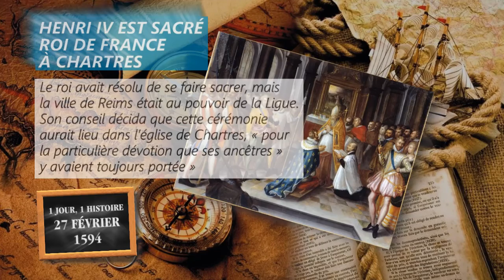27 février 1594 : Henri IV est sacré roi de France à Chartres, Reims étant tenue par la Ligue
Le roi avait résolu de se faire sacrer, mais la ville de Reims était au pouvoir de la Ligue. Son conseil décida que cette cérémonie aurait lieu dans l’église de Chartres, « pour la particulière dévotion que ses ancêtres » y avaient toujours portée »